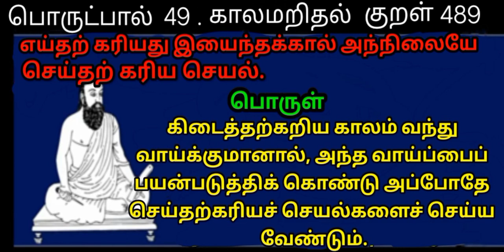Thirukkural / World Tamil Friends Thinam oru Thirukkural / Kural 489 / திருக்குறள் / குறள்489